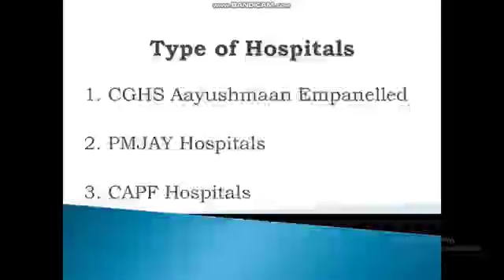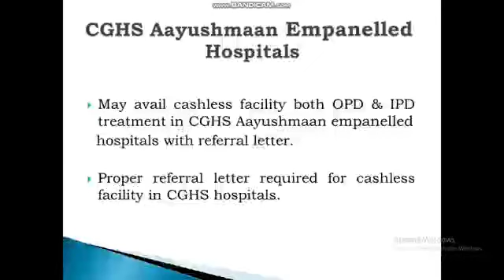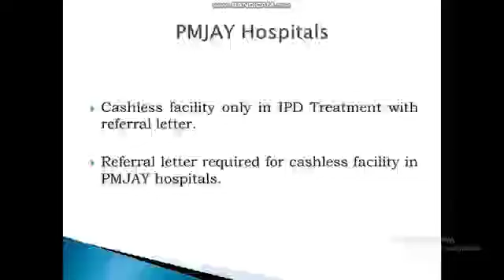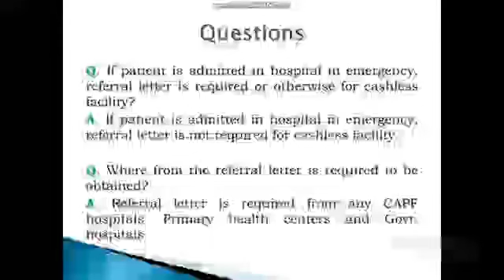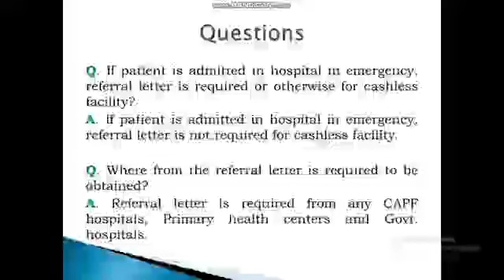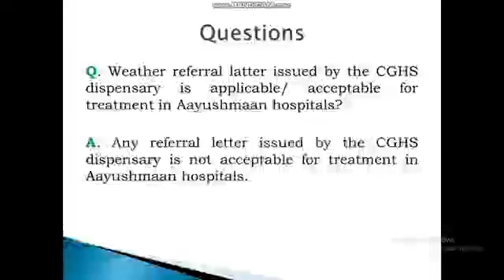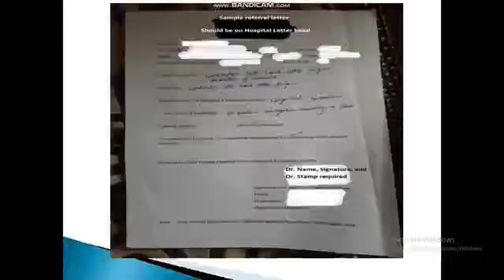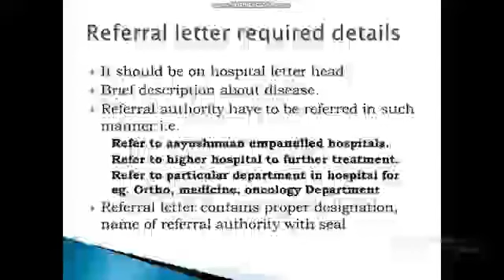how to use CAPF AYUSHMAN...